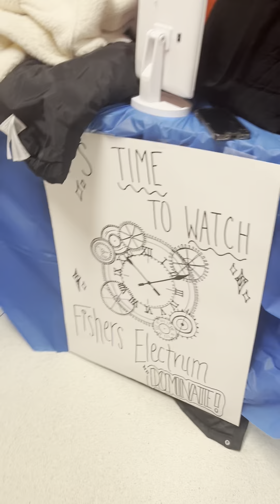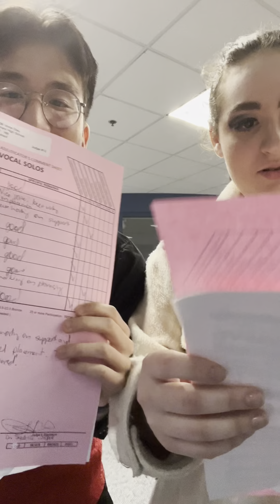CG Best of the Midwest (2/17)